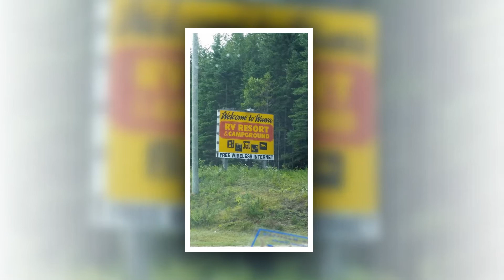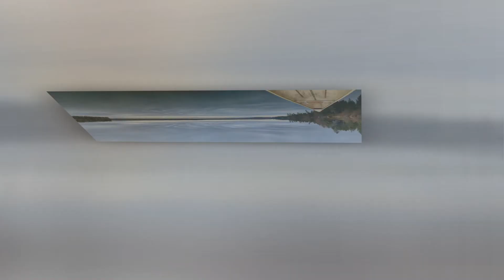Wawa RV Resort & Campground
Good Sam Campground & RV Park
Lovely, woodsy park on the Magpie River
Ontario  Canada